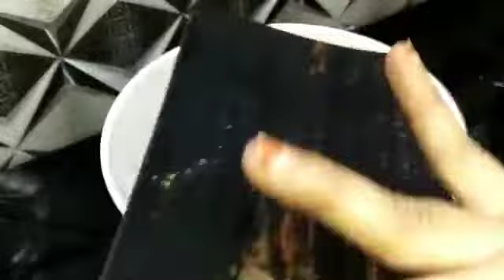| Bhatiyara Style Zam Zam Pulao | How To Make Zam Zam Pulao | Resturant Style Zam Zam Pulao